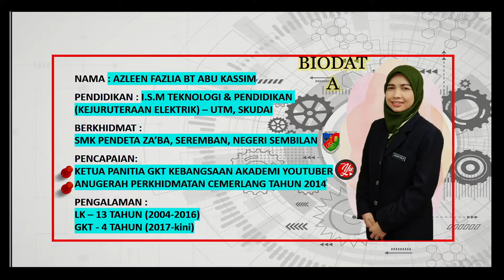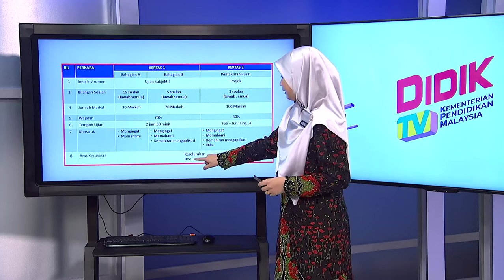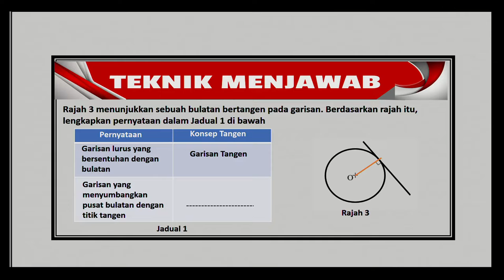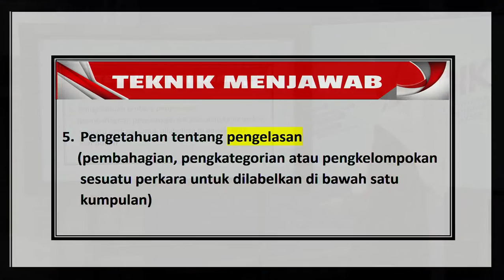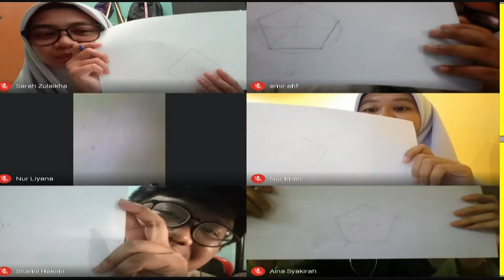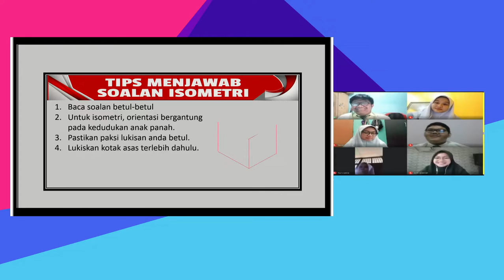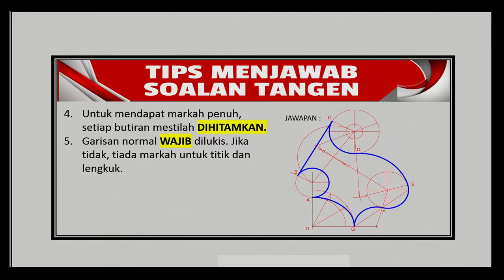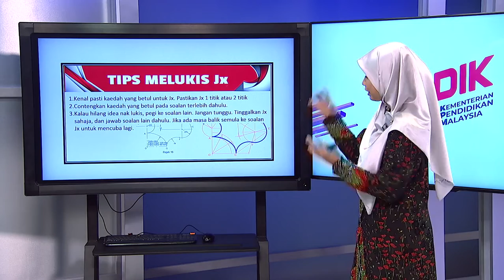DidikTV Eps 76 RTS Spm 2020 Grafik Komunikasi Dan Teknikal